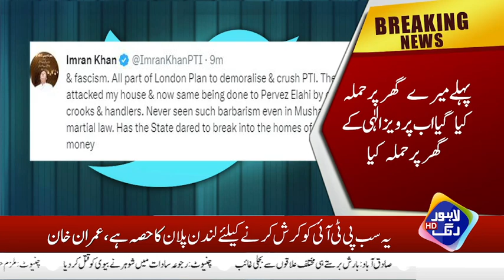Chaudhry Pervaiz Elahi Ka Ghar Chapa Imran Khan Nay Bara Ellan Kr Diya |Breaking News |Lahore Rang